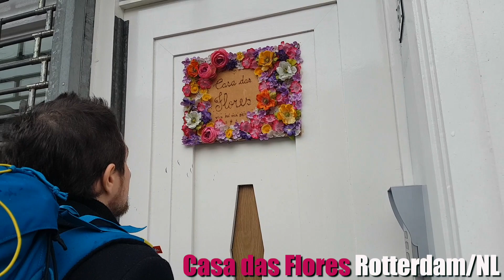Expat Music Ep.1 - Elizabeth Fadel (Brazil - Netherlands)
On the first episode of Expat Music series I interviewed Elizabeth Fadel, Brazilian musician living in Rotterdam/Netherlands since 2010.

Discover how she managed to develop a music career as a musician on a place so different from her country!